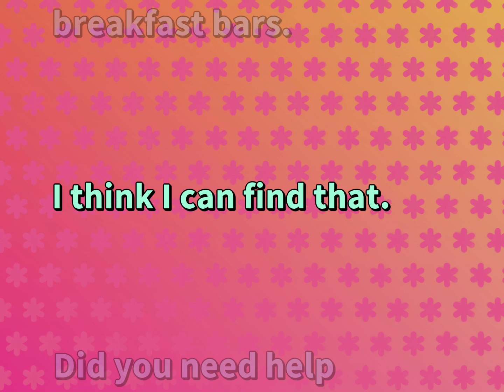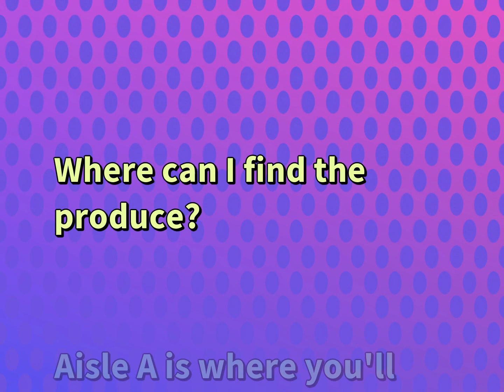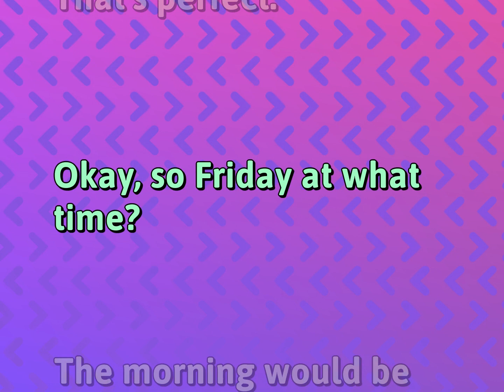4 Conversations | Ordinary Life